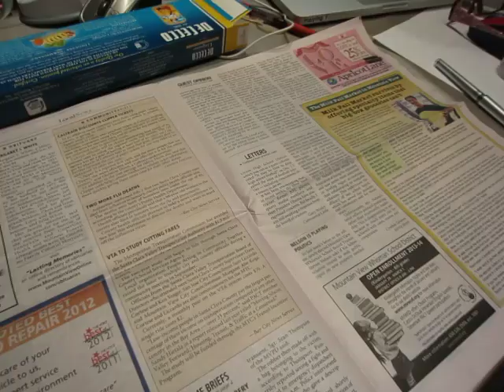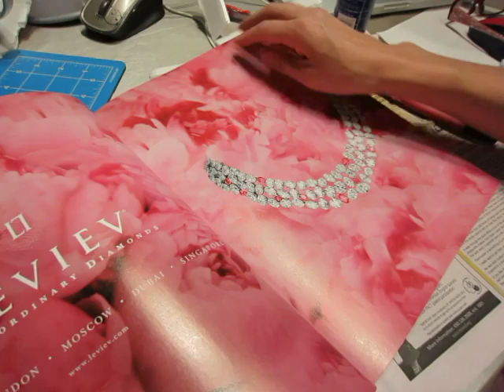Trying - surface deco 01, went wrong